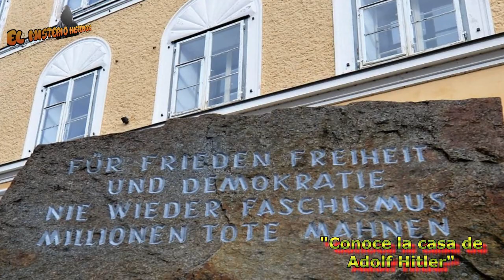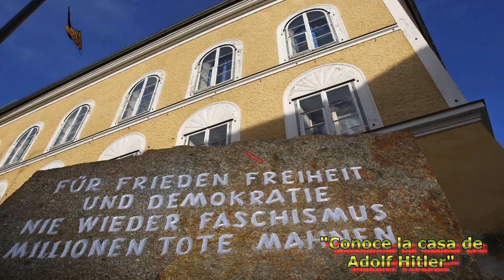Conoce la Casa donde nació Adolf Hitler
ABRAZOOOOOS!!! :'D